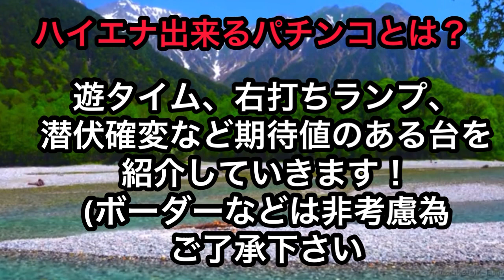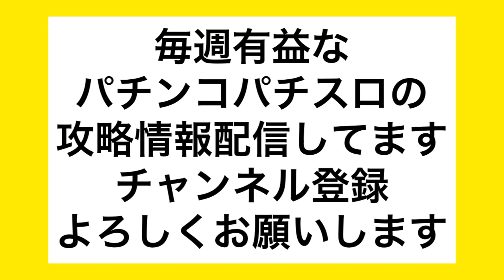1月のハイエナ出来るパチンコ新台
株ブログ
ど素人が株で勝つダメ為のブログ